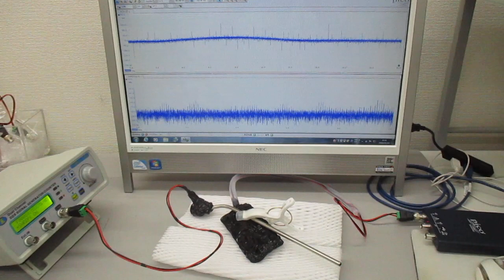非線形共振型超音波発振プローブ（音圧測定解析、発振制御）